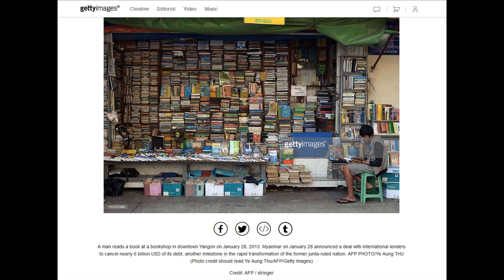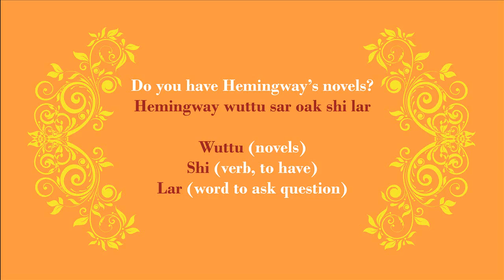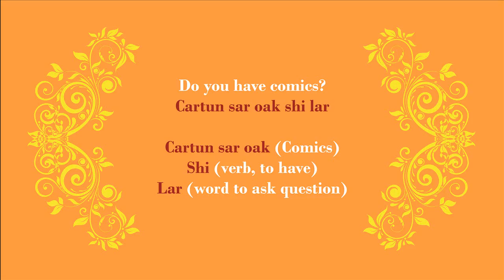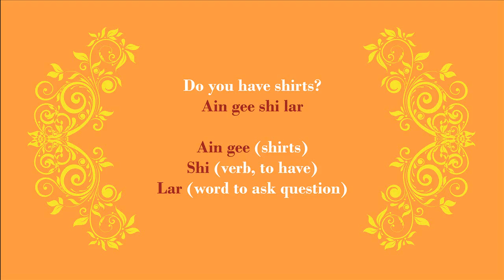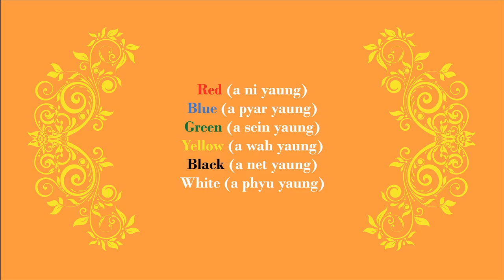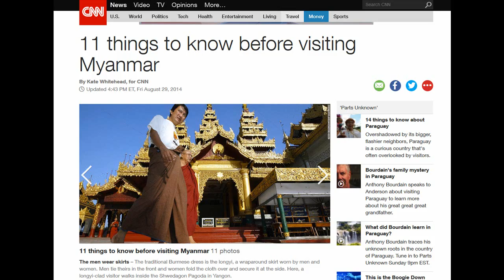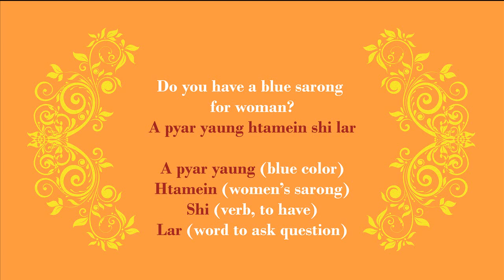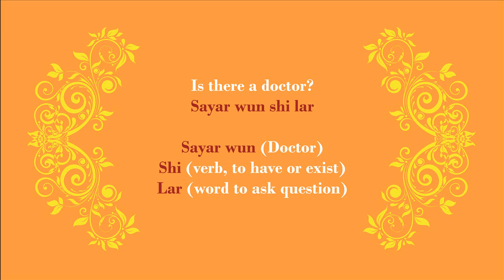Beginning Burmese Lesson 9 Asking for Things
Beginning Burmese Lessons for English Speakers, Episode 9: Asking for [something]